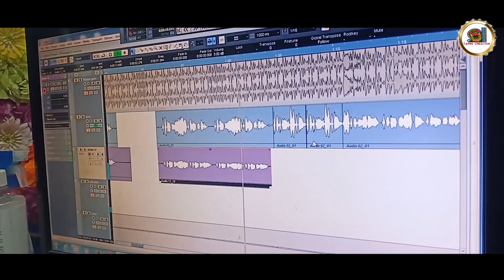Prathama Premara Prathama Chithi||New Odia Romantic Song||Pradip Kumar||Maa Tarini Creation ||2021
Singer-Pradip Kumar

Lyrics -Manoranjan

Arranger-Tikina

Studio-MTC Musical Studio, Budhibil, Kankadahada, Denkanal, 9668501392